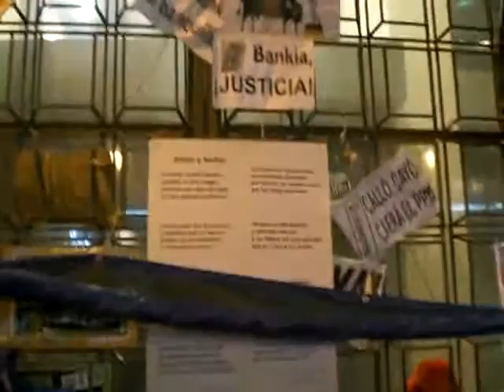Bankia's victims xtc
Calentamiento Global Underground